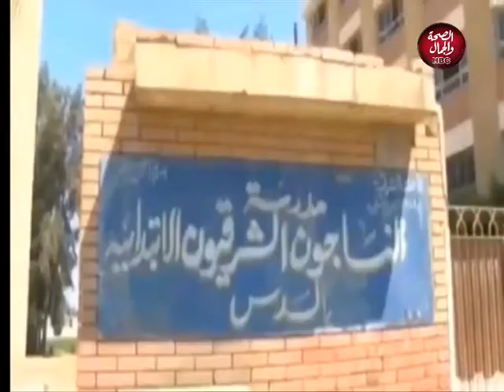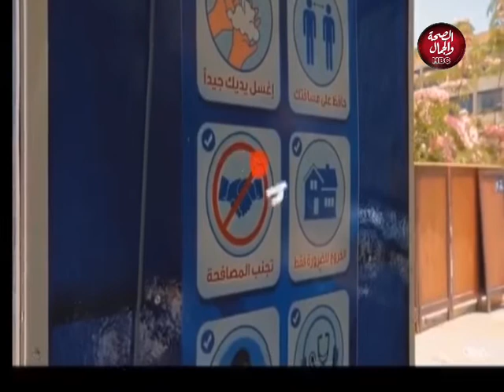النيل اليوم \ تقديم محمد معوض ـ مياده سعيد